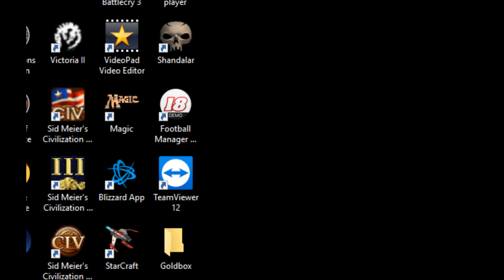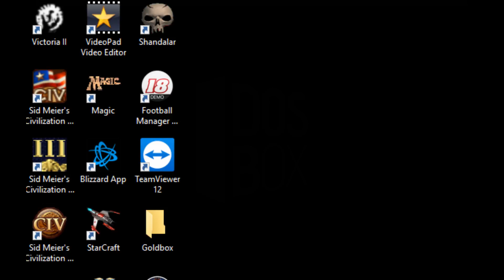Play this f*n game! Champions of Krynn 11